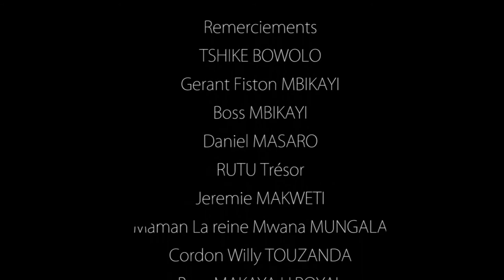JOURNAL COMEDIE 2023 - LEADER POMBA VS PAPA SANGO & Vrai zoba mabanza 🤣🤣🤣 EP 2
cliquez sur ce lien pour plus de détails 👇👇👇👇👇👇

Titre : JOURNAL COMEDIE 2023 - LEADER POMBA VS PAPA SANGO & MABANZA